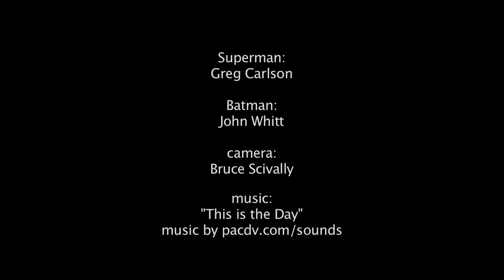Greg Carlson, Superman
Superman, a/k/a Greg Carlson, interviewed at C2E2 (the Chicago Comic and Entertainment Expo), on April 14, 2012.